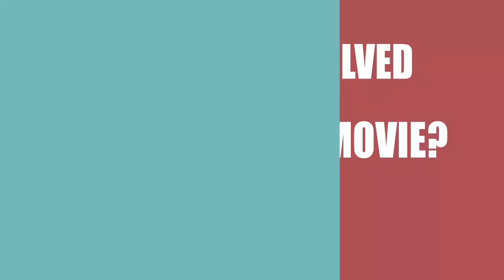Who is responsible for making the film Island Zero (2018)?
Find out who directed, wrote and acted in the movie Island Zero (2018)